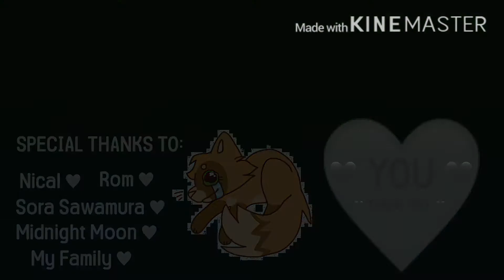Loves gonna get you down MEME 200+ SUBS SPECIAL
This is supposed to be the 200+ subs special, BUT OF COURSE KINEMASTER HAD TO GLITCH OUT AND NOT SUPPORT 60FPS EXPORTATION AND TRANSPARENT BACKGROUND FILES! So this will have to do until KINEMASTER fixes the problem :( if you wanna see how it looks like without me kinda fixing it by myself,

BUT THANK YOU SO SO SOSOSOSOSOSOOSOSOSOSOSOSOSOSOSO MUCH FOR 200+ SUBS!!! I CANT BELIEVE IT! THANK YOU SO MUCH NICAL FOR HELPING ME OUT BY SHOWING MY VIDS ON YOUR STREAM! YOU SHOULD CHECK NICAL OUT, THEY MAKE GREAT ANIMATIONS !!!

AND THANKS TO MY WHOLE FAMILY! THIS NEXT PART WILL BE IN GERMAN! SORRY!
MAMA, PAPA, VIELEN DANK DAS IHR MICH DIESEN KANAL ERSTELLEN LASSEN HABT! (war das Deutsch???) UND DANKE DAS IHR NIE ETWAS GEGEN MEINE VIDEOS GESAGT HABT UND MICH IMMER SUPPORTET HABT! !!! DANKE!!!